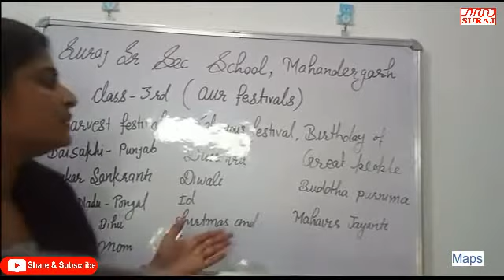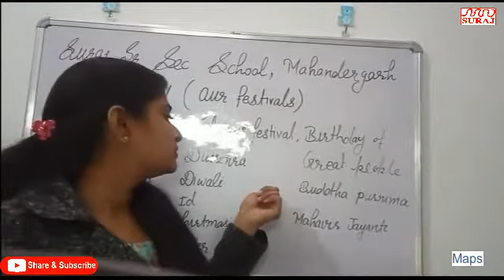SURAJ SCHOOL l OUR FESTIVAL FOR CLASS 3rd l SURAJ EDUCATION GROUP